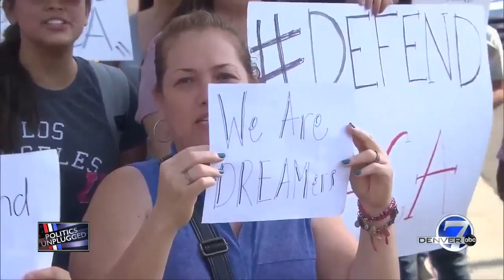Immigration topics hot in both Washington, DC and Colorado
A bipartisan immigration effort is led by Colorado's senators and an immigrant license bill moves at the state capitol.